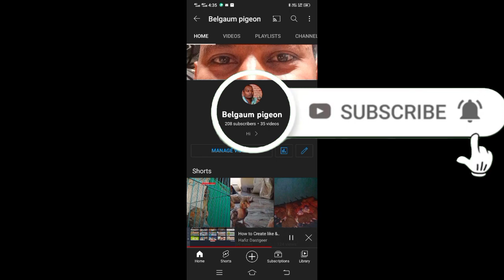Kesari pigeon lover vice president Belgaum Morya Bird Prashant Devan dpboss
Prashant d p boss Kesari pigeon lover Vice-President
Kesari pigeon lover vice president Belgaum Morya Bird Prashant Devan dpboss@Belgaumpigeon
Belgaum pigeon

Delhi Ustad

Belgaum pet lover

Belgaum

Fancy pigeon

Pigeon medicine

Belgaum dog

Kesari pigeon lover Belgaum

Pigeon tournament

Pigeon Trophy function

Karnataka pigeons Kesari pigeon Maharashtra

Kabutar India

Kabuter bazi

Madrasi high flyer pigeons

Madrasi kabutar

Kabuter Maharashtra

Kesari pigeon Belgaum

Belgaum

Pigeons Karnataka

Karnatka pigeon

Kabuter bazi karnatka

Kabuter bazi Maharashtra

Kabutar bazi Delhi

Kabuter bazi india

Gous